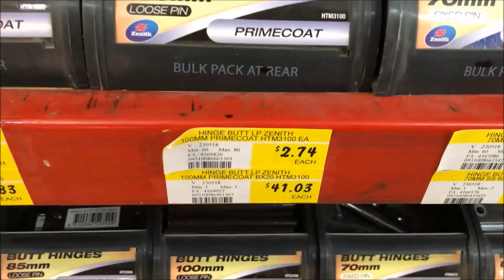100mm Primecoat Butt Hinges Best Price Perth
100mm Primecoat Butt Hinges Best Price Perth
Lowest Perth price $
Bunnigs East Victoria Park
Albany Highway
East Victoria Park